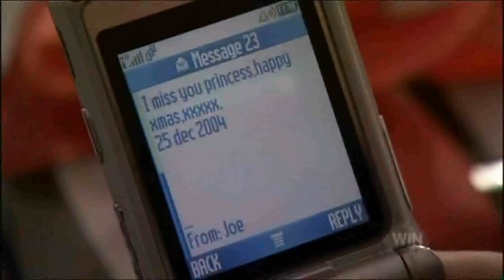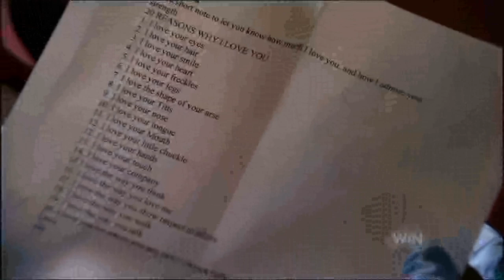Wicked Love: The maria Korp Story Part 7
Based on the True Story in 2005
Part 7